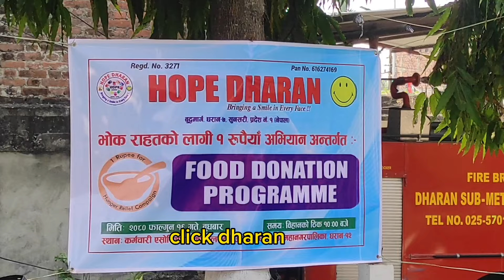होप धरानको राहत वितरणमा मेयर: जनावर भन्दा तल्लो स्तरका मान्छे पनि छन् भन्दै किन बोले ? कारण यस्तो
मेयर साम्पाङ राहत वितरणमा: जनावर भन्दा तल्लो स्तरका मान्छे पनि छन् भन्दै किन बोले ? कारण यस्तो ।